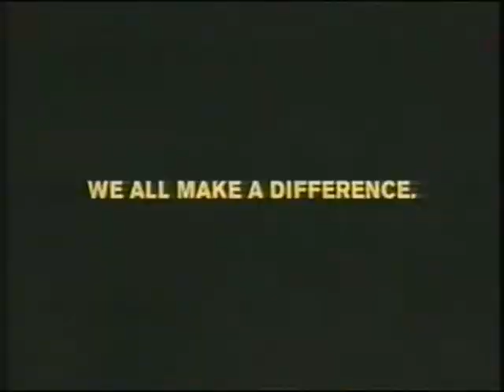Budweiser Check ID 2000 Commercial